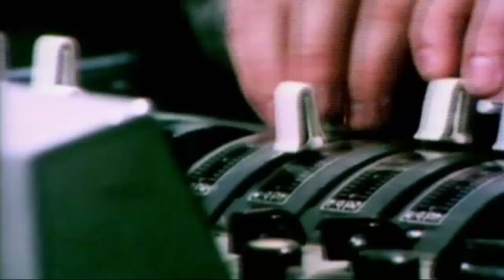Detalles del Festival In-Edit Nescafé 2015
Desde este 3 al 13 de diciembre se llevará a cabo en Santiago la versión 2015 del Festival In-Edit Nescafé.